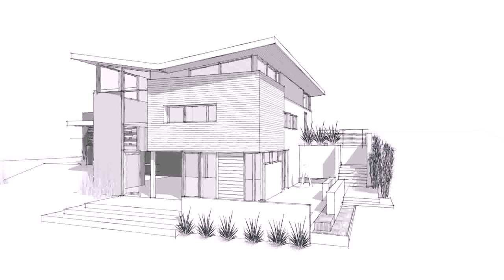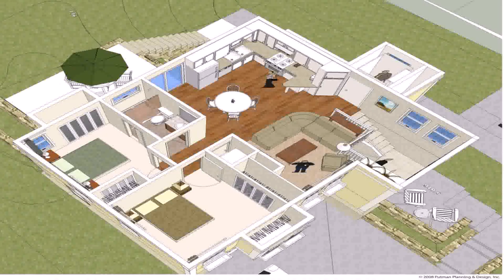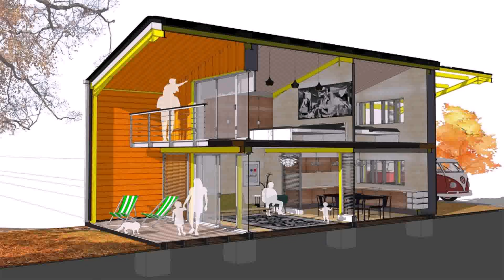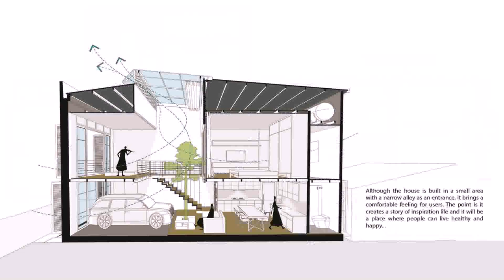House Design And Its Cost (see description)